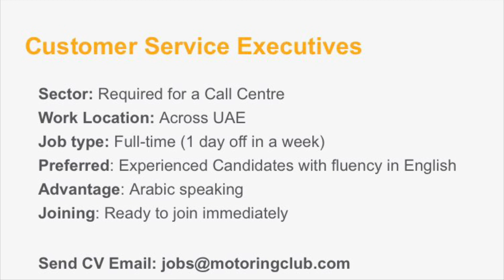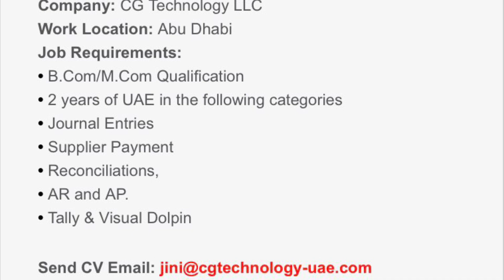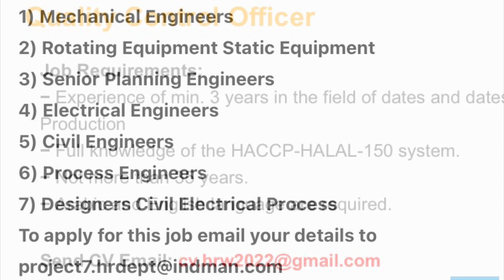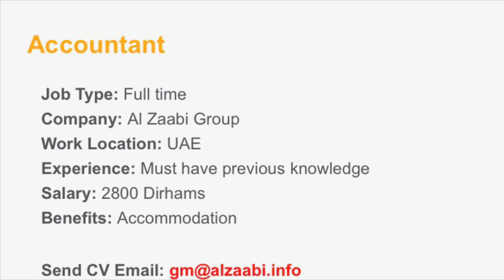Job Openings in UAE | 2022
We Are Not Recruiter , We Just Share All Jobs & All Jobs Are Free So If Anyone Ask For Money Then Do Not Pay to anyone . In Any Case , If You Want Jobs In Dubai Then Apply On Daily Basses & Wait For Right Calling. And Be passion